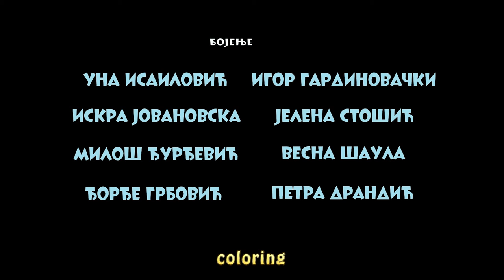YouTube Cartoon - Wise Grandpa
Based on a folks tale - Wise Grandpa (orig. Mudri Dekica), a story about grandpa who unintentionally wakens the bear from winter sleep and he must think his way out from situation with angry bear.

Part of the Animated StoryBook, collection of famous domestic short fables, riddles and folk tales adapted from elementary school book - with the twist.

copyright by Talesgate